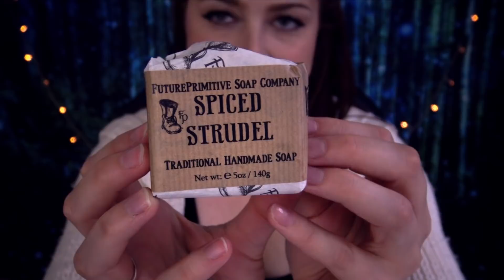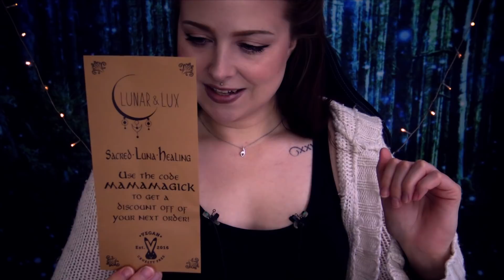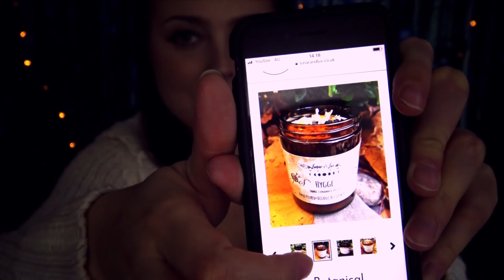Lo-Fi ASMR 🌜 Update & Relaxing Autumn Haul 🍂 Futureprimitive Soap Co. + Lunar & Lux 🌛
uploads! :)

Love Lilium

      Here I upload both commissioned artwork and other
      drawings/paintings.

MY EQUIPMENT

🎤 MICROPHONES

🎥 CAMERA